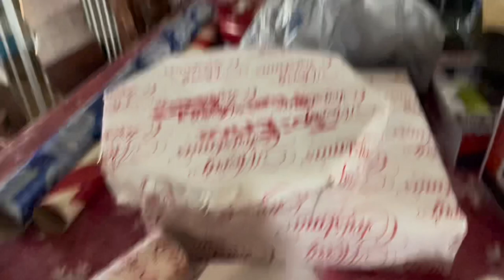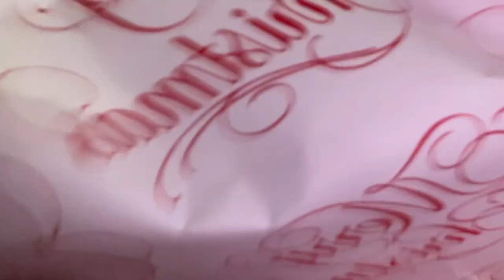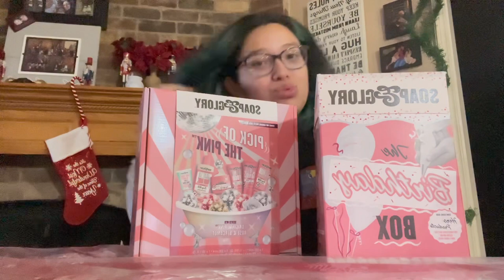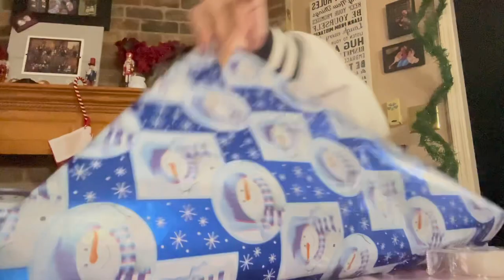WRAP CHRISTMAS GIFT WITH ME+VLOGMAS DAY 4